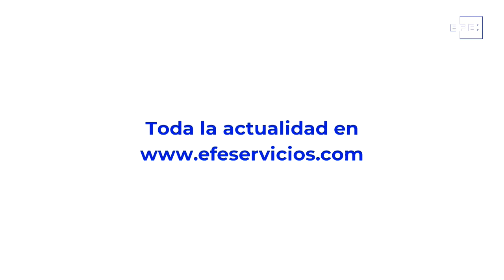América al día en 60 segundos, viernes 02 de julio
Bogotá, 2 jul (EFE). Dos muertos más en el derrumbe en Miami, incluida la hija de 7 años de un bombero, ex número dos de Parlamento cree que oposición venezolana debe ir a elecciones, Cuba marca un nuevo récord de casos de covid-19 y fallecidos en un día. Esto y más a continuación en 60 segundos.